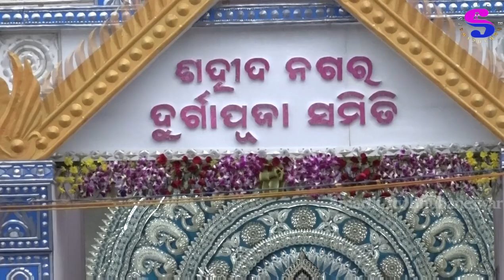Saheed Nagar Durga Pandal - BHUBANESWAR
This is Sahid nagar durga puja medha in bhubaneswar one of the most designed decoration in odisha.